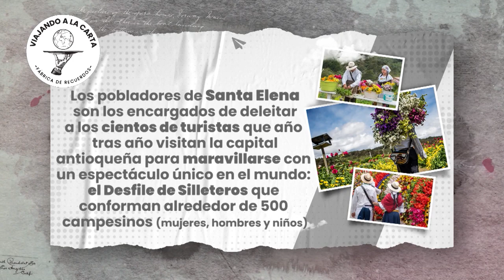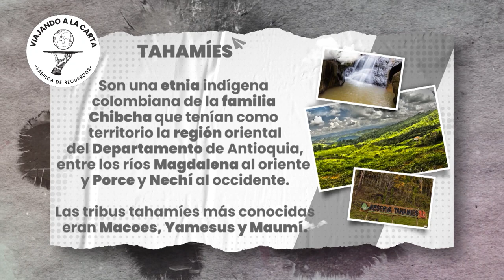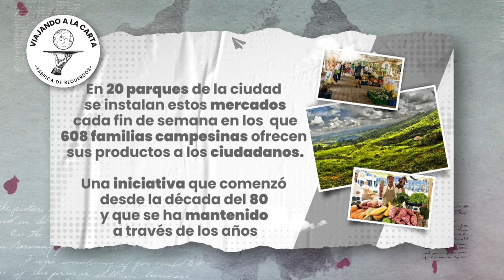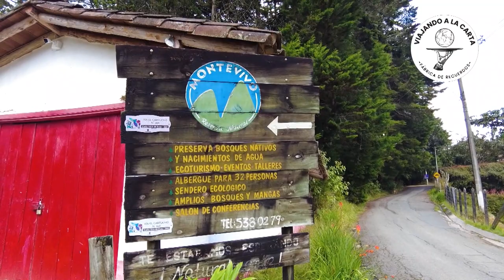UN LUGAR DE MEDELLÍN, COLOMBIA, EN DONDE LAS FLORES SE CULTIVAN CON TRADICIONES.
Conoce un lugar de Medellín que te va a sorprender 🤩 su vista a la ciudad, sus flores💐, su gastronomía y su gente amable y noble, no la encuentras en otra parte del mundo.
Esta semana en Viajando a la Carta, viajamos a Santa Elena, corregimiento de la ciudad de Medellín, en Colombia para conocer una cultura que floreció en sus montañas perfumando toda la ciudad y que hoy ofrece una gran oferta turística para los viajeros de Colombia y el mundo.